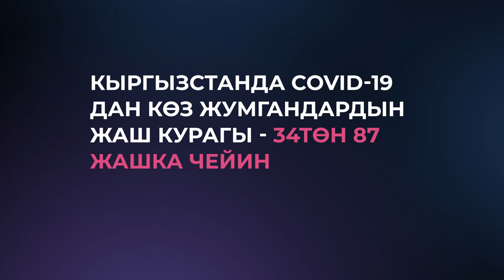Коронавирустан көз жумгандар эң көп кайсы жерде болду? \\ 24.06.2020 \\ Апрель ТВ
Март айынан бери Кыргызстанда тастыкталган COVID-19 диагнозу менен 42 киши каза тапты.